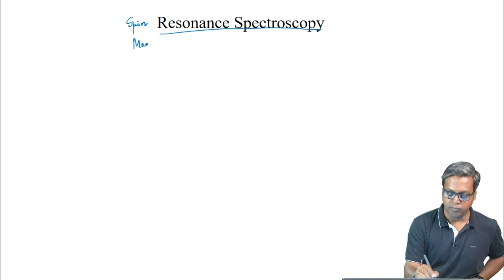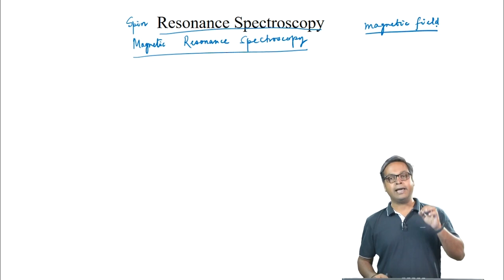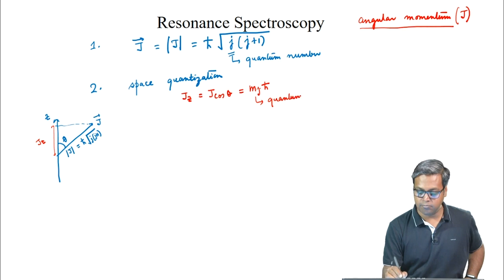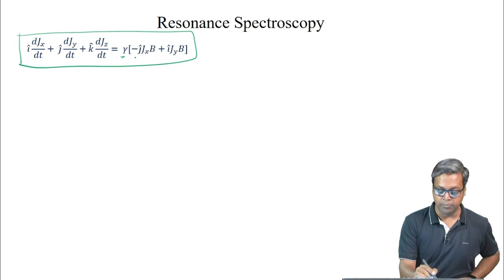Resonance Spectroscopy - Introduction 1